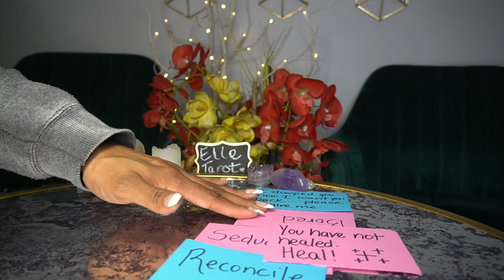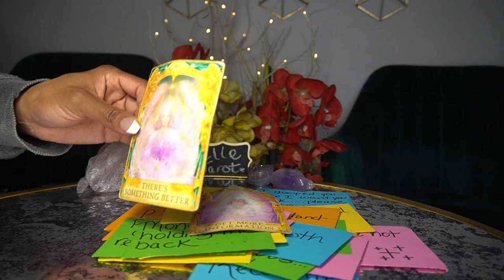TAURUS END OF FEB '22 I WANT YOU BACK I WANT TO BE SERIOUS